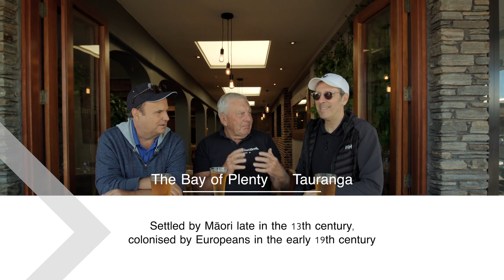A Rugby Legend - Graeme Crossman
The Travel Guys enjoy a pint of beer with Graeme Crossman at Latitude 37 in Tauranga, New Zealand.